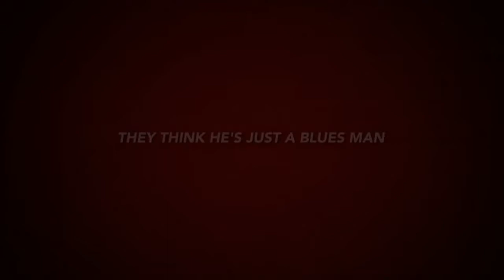Toots Malloy - Blues Ninja Trailer #1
Trailer #1 featuring early art work from Stephen Sharar and Matt Rooke. Written and created by Patrick Cline. Trailer is for both the 8-Page short, "They Call it the Blues," and for Toots Malloy - Blues Ninja #1. Publication by Dead Universe Publishing and the Michigan Comics Collective.